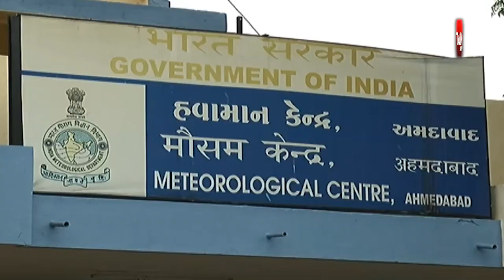Saurashtra ports hoist warning signal 3 as low pressure forms over Arabian sea | Gujarat Tak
Gujarat Heavy Rain : Gujaratના આ વિસ્તારમાં તૂટી પડશે વરસાદ, આવ્યો મેહુલીઓ